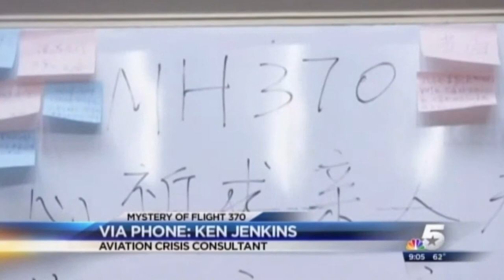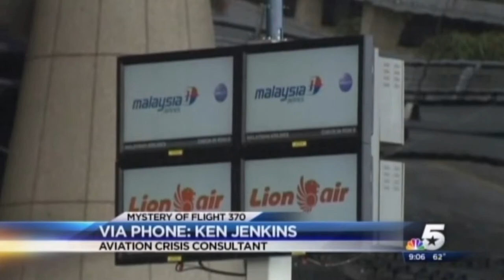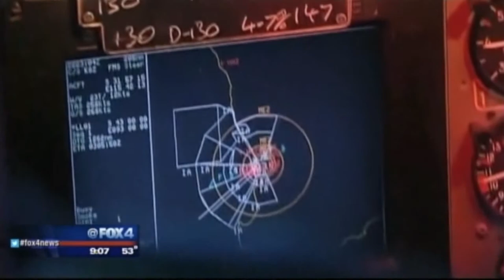Ken Jenkins arrives back in the USA - March 2014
Ken Jenkins is a Professional Emergency Manager.

In these interviews in North Texas he is asked about a Malaysia Airlines jet that disappeared with 239 people on board.

Ken Jenkins is a professional emergency manager with extensive experience in planning, logistics, training, deployment, response, and after-action analysis. He has built a remarkable track record, successfully preparing for and responding to emergencies ranging from severe turbulence encounters to the 9/11 terrorist attacks. He has personally assisted air crash survivors and victims' family members; directed a large corporate response team; led multiple Go-Team deployments; set up and led command centers, both headquarters-based and on on-site; and coordinated with call centers answering inquiries through a publicized toll-free number.